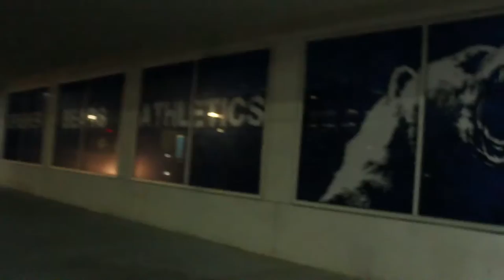Ladainian Tomlinson Prep Academy Camp - Journey Of An Indie Filmmaker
I got hired to work the Ladainian Tomlinson Prep Academy Camp!